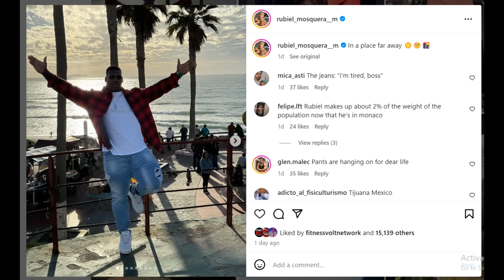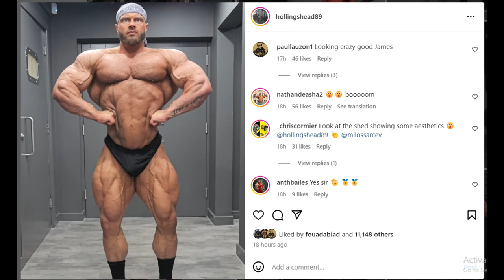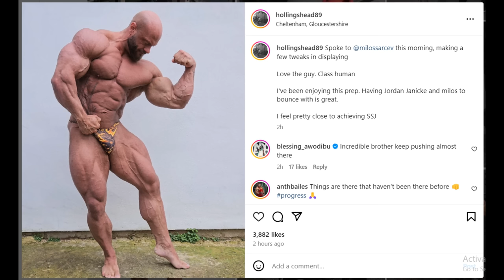Hadi Choopan IS OUT OF ARNOLD?? + Neckzilla IS OUT of Arnold UK! + Is James Hollingshead Top 2 Now?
TIMESTAMPS
00:00 - Intro
00:01 - Neckzilla IS OUT of Arnold UK
04:57 - Hadi Choopan IS OUT OF ARNOLD
08:00 - Is James Hollingshead Top 2 Now?